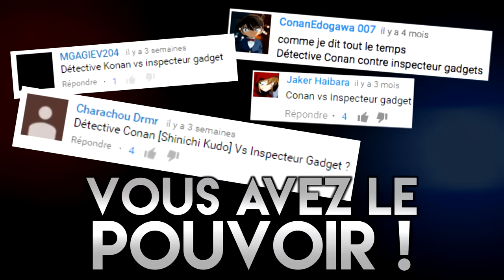Détective Conan Vs Inspecteur Gadget - EPIC PIXEL BATTLE [EPB SAISON 3]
♫ La Saison 3 continue ! Qui mérite la victoire ? Résolvons cette affaire !

Du clash, du son, des pixels, c'est l'heure d'un EPIC PIXEL BATTLE !
Un détective contre un inspecteur, l'anime contre le dessin animé.
L'inspecteur le plus empoté rencontre le jeune détective le plus futé et ça s'envoie de lourdes punchlines !

▶ Participants

A l'écriture, réalisation, montage et voix de L'inspecteur Gadget & de Shinichi : 123Lunatic

Et un grand merci à mon ami Gaspard !

▶ Remerciements

Grand merci à tous ceux venus nous soutenir en convention ou ailleurs, vous continuez de nous faire exister et on vous aime énormément !!!

Merci à Bakanim et Geek Days, les 2 dernières conventions nous ayant accueillis. C'était un très bon moment !

Merci aux futurs Tipeurs, sait-on jamais :3